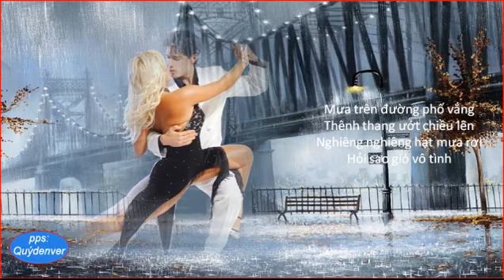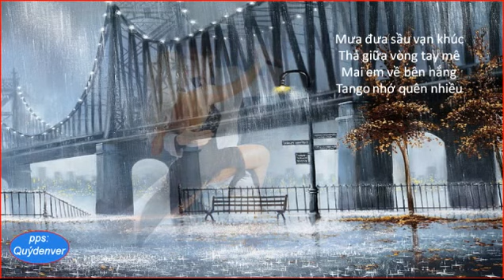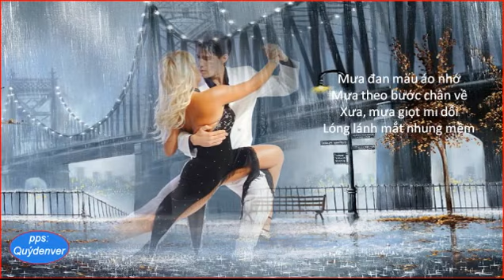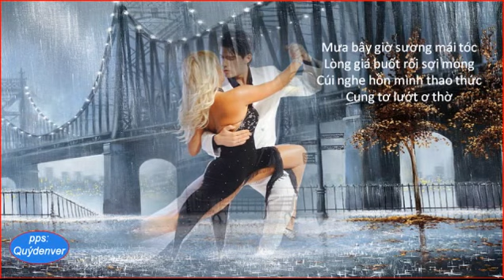Khúc Tango Trắng - Z (Hồng Thúy - Nguyễn Tuấn - Tâm Thư)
Sáng nay lên mạng tình cờ thấy hình một cặp tình nhân ôm nhau khiêu vũ thoải mái ngoài phố tại Argentina. Tấm hình đã gợi ý cho tôi thực hiên V/Clip này chia sẻ với Hồng Thúy. Chúc Hồng Thúy luôn tươi vui.
Quýdenver